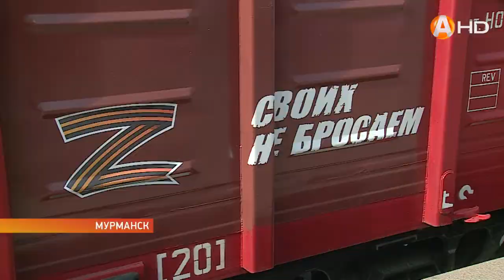Жители Мурманской области активно приняли участие во всероссийской акции «Поезд помощи Донбассу»